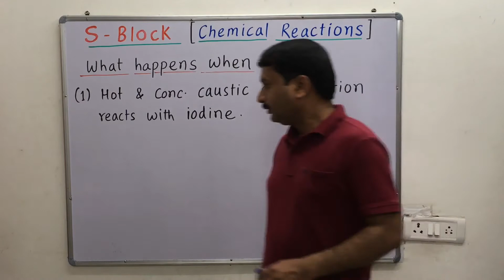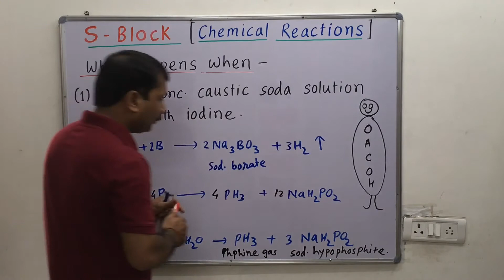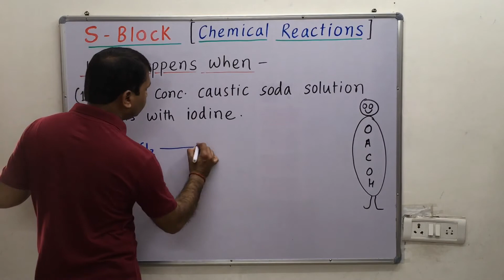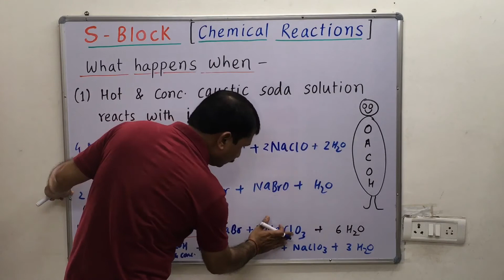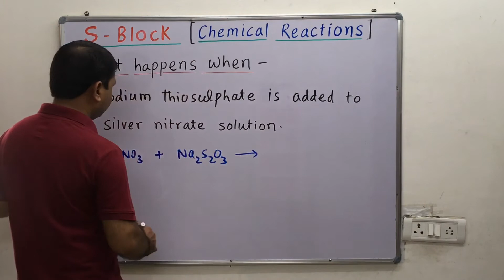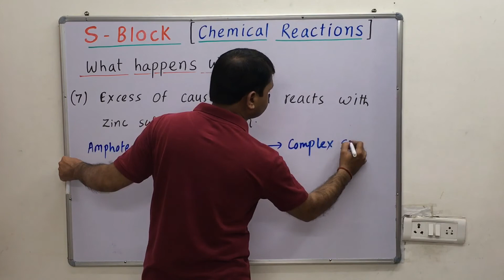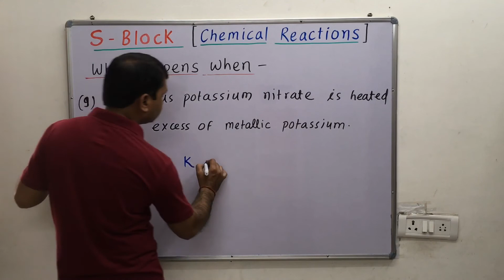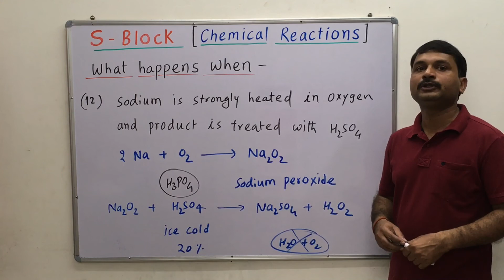Simple Trick To Understand S ~ Block Reactions